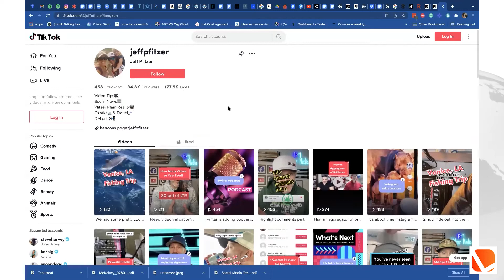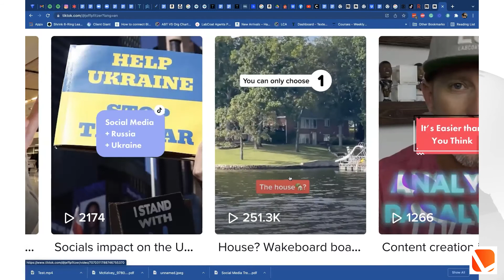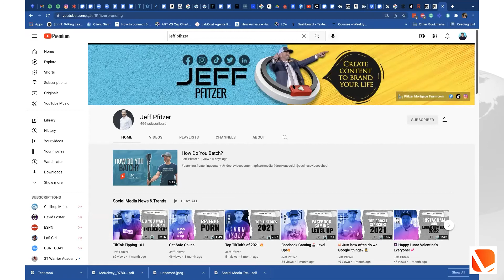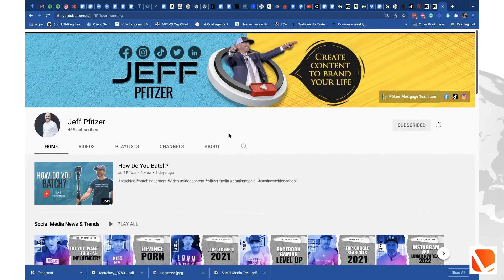Jeff Pfitzer's Video Production Strategy for Social Media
Leverage your time for returns on video marketing with a video production team of virtual assistants.

Jeff Pfitzer does this by leveraging the skills of virtual assistants for video production services!

Watch the full replay and get his tips on how to keep your social media pages fresh, engaging, and trending

Like podcasts?